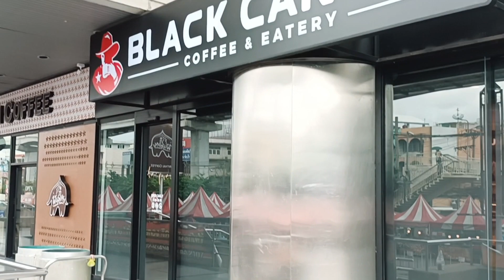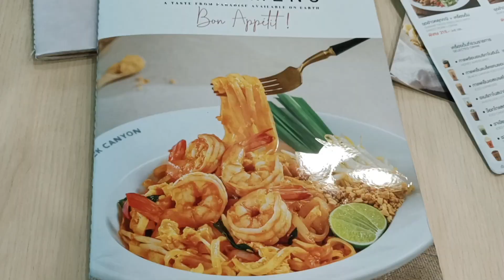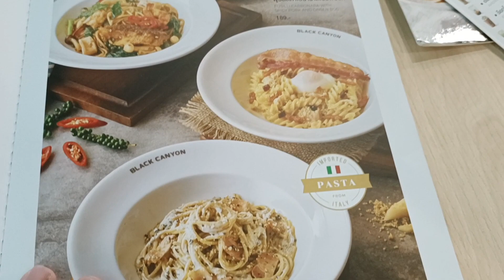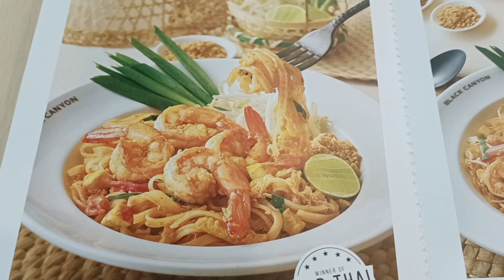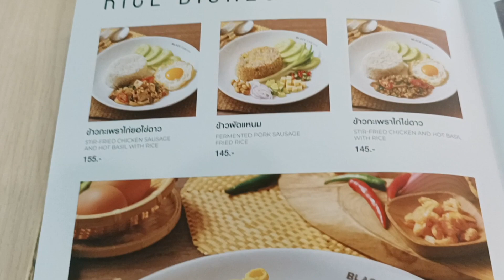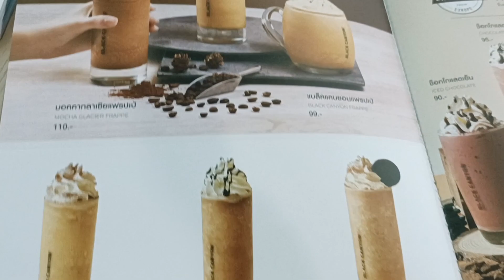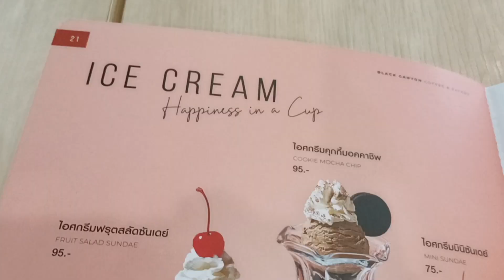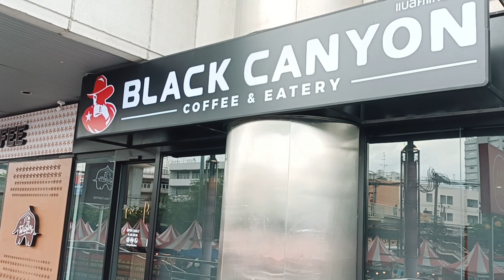มาหาอะไรทานเบาๆที่แบล็กแคนยอนสาขาอิมพีเรียลลาดพร้าว